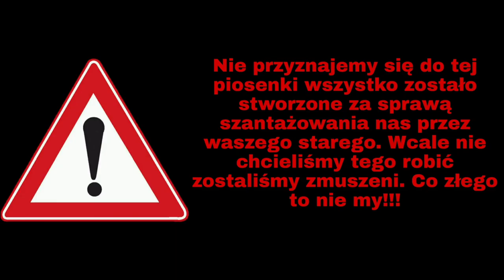CRIS MORIS - NUDYŚCI (feat alyen)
🏖Tekst-Cris Moris, Alyen
🏖Nawija-Cris Moris, Alyen
🏖wykonawca grafiki-Alyen, Cria Moris
🏖Miniaturka-Alyen, Cria Moris
🏖Montaż-Cris Moris
🏖Mix/Master-Cris Moris
🏖Autotune-Cris Moris
🏖Bit-C#%j wie sam nie wiem
🏖Wykonawca zdjęcia-jakis gruby cwel

🌅Kontakt na instagramie🌅